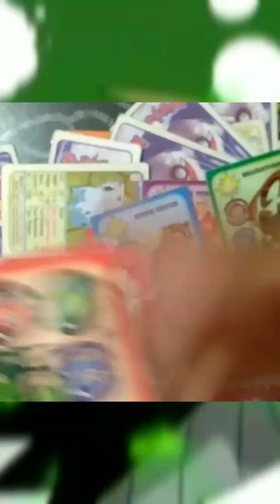Ben 10 classic XLR8 fusions